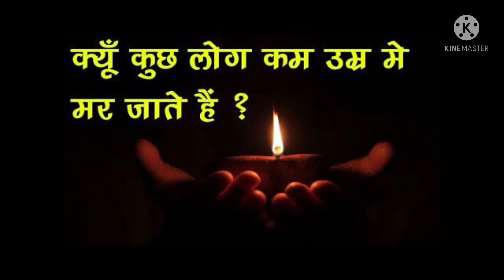अचानक मृत्यु क्यों होती है || अकाल मृत्यु का रहस्य क्या है || Kyu Hoti Hai Akaal Mrityu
kyu hoti hai akaal mrityu,
kyu log kam umar mein mar jaate hai,
अकाल मृत्यु का रहस्य,
अचानक मृत्यु क्यों होती है,
Why does premature death happen,
Why does a human die at a young age,
अच्छे व्यक्ति की मृत्यु क्यों होती है,
अकाल म्रत्यु क्या होती है,
What is untimely death,
अकाल मृत्यु किसकी होती हैं,